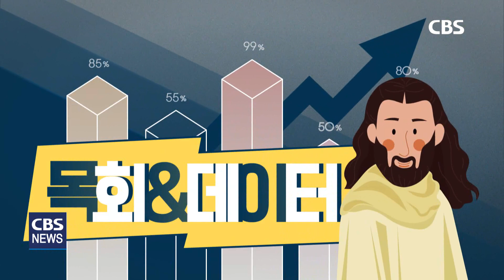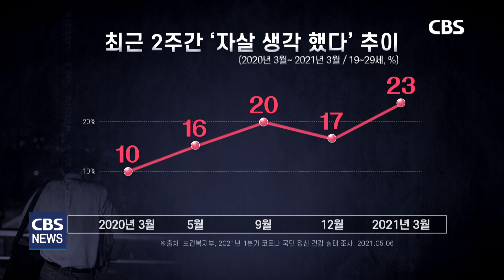[CBS 뉴스] 목회앤데이터- 청년세대 스트레스와 기분장애 실태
목회에 필요한 다양한 통계자료를 들려드리는
목회앤데이터 순섭니다.

오늘은 2030 청년들이 느끼는
스트레스가 얼마나 심한지,
또 그 원인은 무엇인지 알아봅니다.

목회데이터연구소
김준영 실장 함께합니다.
안녕하세요.

1. 지난해 기분장애, 즉 우울증 환자 수가 100만명을 넘었다고 하는데,
그동안의 증가추이가 어떻게 되는지

2. 연령대별로 봤을때 우울증이 가장 많은 나이대는?

3. 2,30대에서 우울증세가 가장 많은 이유는 어디에 있다고 보시는지?

4. 구직과 생계 등 생존에 관련된 문제로 심한 압박감을 받고있는 2030세대,
이 압박이 극단적인 생각으로도 이어질 것 같은데 어떤가요?